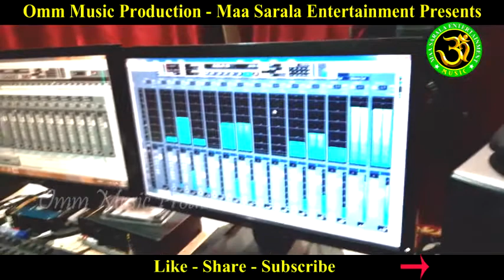Tote Satara Mote Athara by Dharanidhar Mallick & Sunita jena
Omm Music Production
Maa sarala entertainment presents
New Adhunik Odia Album song Tote satara mote athara

Song - Tota satara mote athara
Lyrics, Music, Producer - Dharanidhar Mallick
Singer - Dharanidhar malic & sunita jena
Arrangement - Bidyadhar sahu
Recording / Editing Guruji Studio Jeypore

Youtube channel - Omm Music Production .